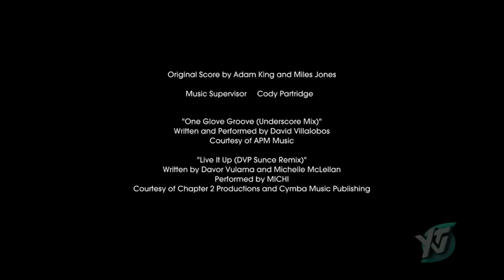Aircraft Pictures/Wexworks Media/Corus/BBC Studios Kids & Family (2023)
From Popularity Papers on YTV.